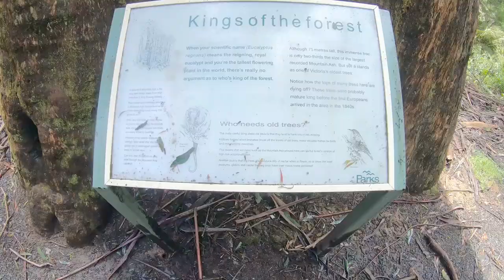Tarra Bulga National Park Hikes (including Suspension Bridge)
Highlights: Old Eucalyptus trees and valleys of tree ferns, Corrigan Suspension Bridge,  Great picnic area and visitor’s center. Lot's of great hikes in this National Park.

Starting Point: Tarra-Bulga Visitor Centre Carpark on Grand Ridge Rd, Balook (South of Traralgon, Victoria)

End Point:  Tarra-Bulga Visitor Centre Carpark

Hiking Route Distance: ~3.1kms

Hiking Route: Carpark to Lyrebird Ridge Track to Ash Track to Fern Gully Track -to Suspension Bridge to Scenic Track to Link Track (extension of Scenic Track) to Carpark

Route Difficulty: Easy

Navigation: Easy. Tracks are well sign posted

Please don’t be put off by the trees down in this video. The Park Rangers have likely already cleared these tracks

Music Title and Artist: Good Job! By R.LUM.R, May 2019